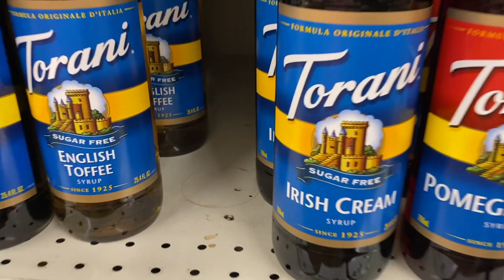QUE COMO EN UN DIA EN LA DIETA KETO FUERA DE CASA | OPCIONES DE COMIDA KETO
En este video te comparto opciones de comida si no estas haciendo la comida en casa que opciones tenemos fuera de casa.

❤️ MI OTRO CANAL :   @Mi Mundo Creativo                        ❤️

ESTAS SON UNAS DE LAS COSAS QUE USO PARA LA DIETA:

recipiente del cheesecake
maquina de waffle
miel sin azúcar
swerve (endulzante)
espatula de silicona
olla eléctrica
Para hacer zoodles
Estufa eléctrica
Barras de chocolate keto
tiritas para medir las cetonas
multi vitamina
vitamin D3
Harina de Almendra
Bascula de comida
Monk fruit
Aceite de coco
Aceite de Olivo
Lata de atún
miel de vanilla para el cafe sin azúcar
miel para pancakes sin azúcar
ollas que uso
tapetes de silicon
Himalayan sal
tostaditas de queso
 agarro una pequeña comisión al usar estos enlaces